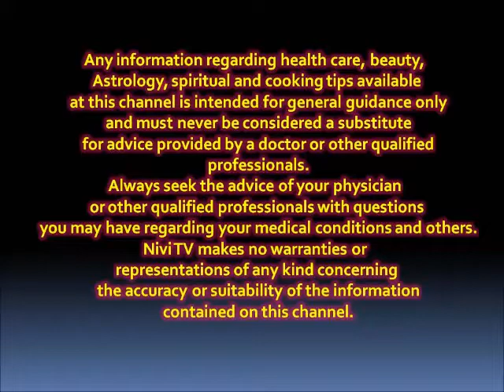இடுப்பு வலி நொடியில் நீங்க இப்படி செய்தாலே போதும்!!!